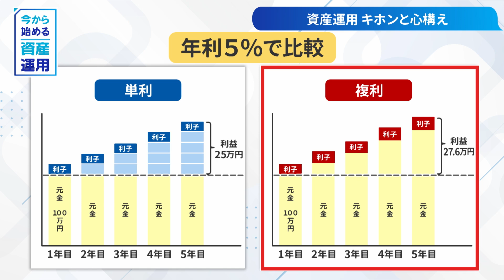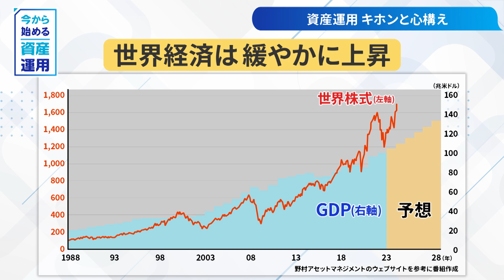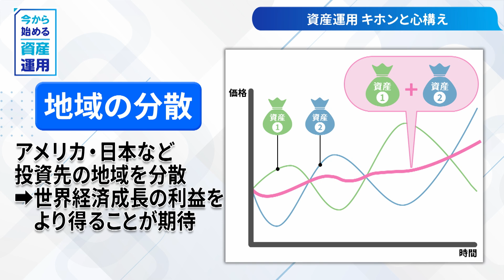9月19日（木）放送 今から始める資産運用＃２「キホンと心構え」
2回目は「資産運用、キホンと心構え」。現場経験豊富な金融のプロが、一人一人の人生設計にあった資産運用の基本について解説します。